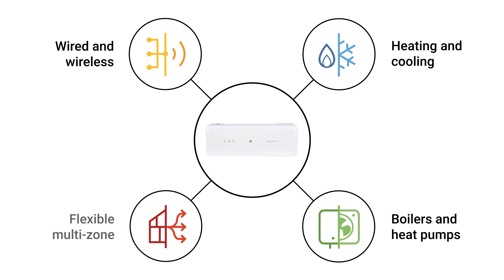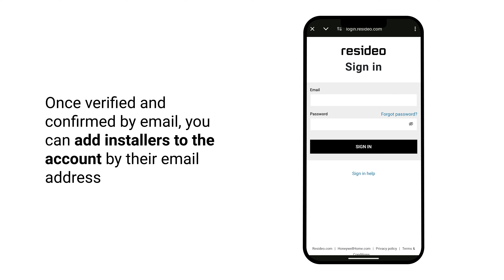HCC100 - Getting Started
This video explores the equipment needed to get started for your HCC100 to be set up for wired heating with a boiler.